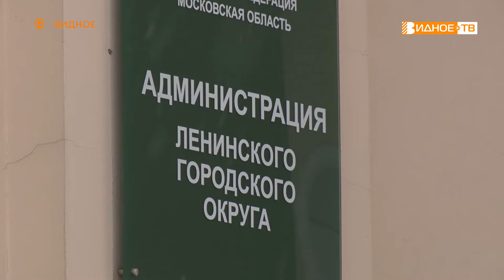ИТОГИ КОНКУРСА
В здании Администрации Ленинского округа подвели итоги смотра-конкурса «Новый год 2022. Лучшее оформление». Финалистами стали 6 предпринимателей муниципалитета, которые подготовились к праздникам наиболее креативно.